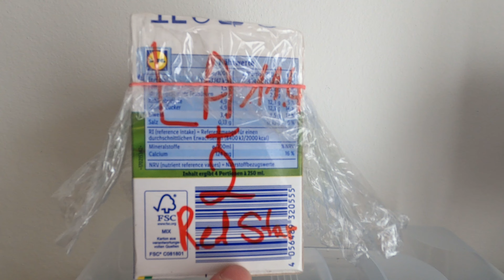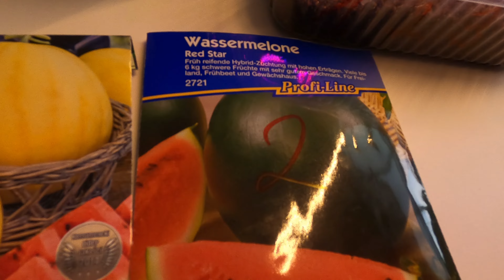Wassermelonen Update 13.4.21 ( Flaschenkürbis )